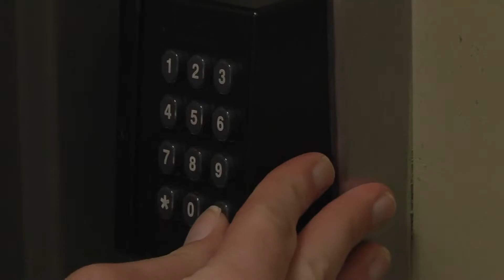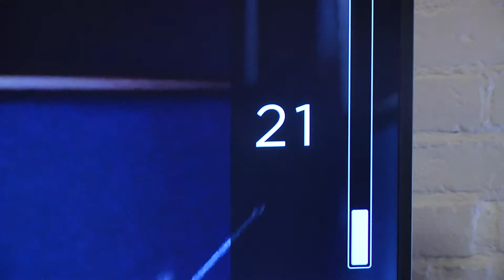A Time to Binge Watch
Freeform by Jess Paterchak
Audio track courtesy of musician Scott Holmes called Motivational.